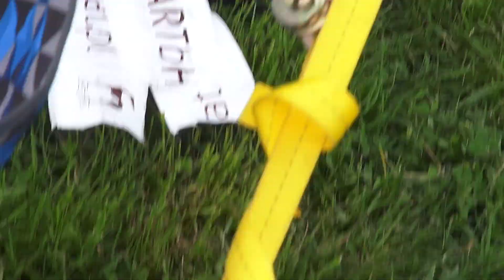Onufry Z Celerrimus (r) vs MILWA Arcturus (w)_tura 1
20150501 ChC Majówka 00009 Onufry Z Celerrimus r vs MILWA Arcturus w tura 1